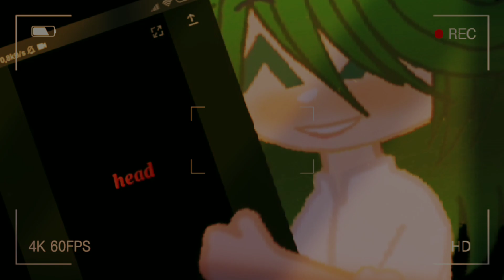Don't know what is it? yea me too||ft.past inko||bnha